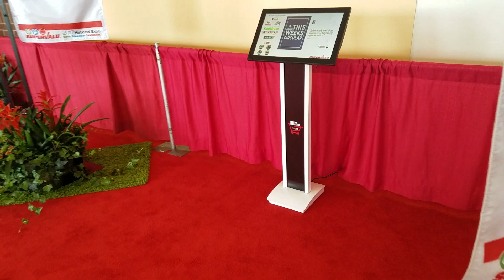22" Android All in One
touchscreen loaded with Facebook and you tube clips